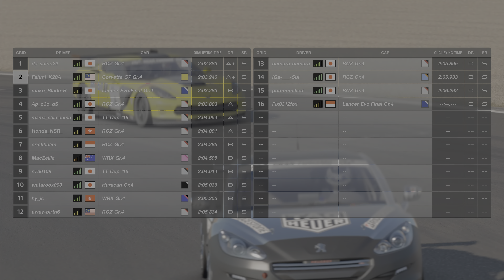GRAN TURISMO SPORT / DAILY RACE B / PS5 / 01 AUG 2021 - CHEVROLET CORVETTE GR4 (4K UHD 60 FPS)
Chevrolet Corvette GR4 on Nurburgring GP, Daily Race B for 3 laps

My Setup and Equiment
- Playstation 5 Disc
- Fanatec CSL Elite
- Fanatec Mclaren GT3 V2